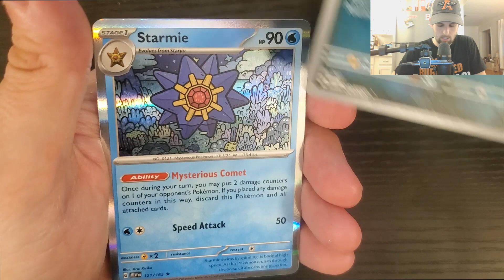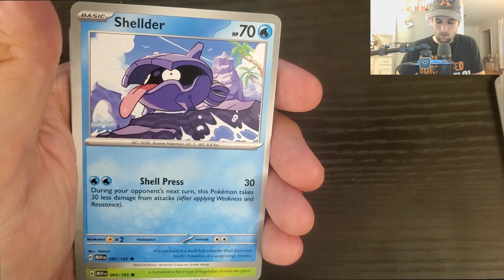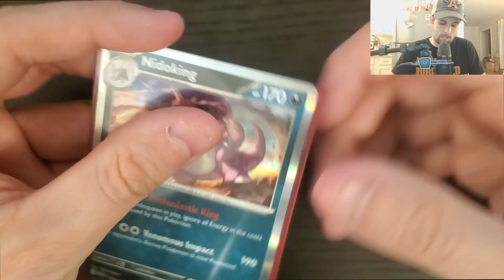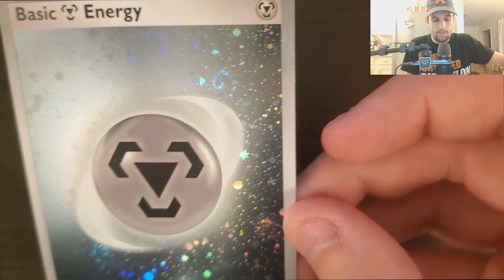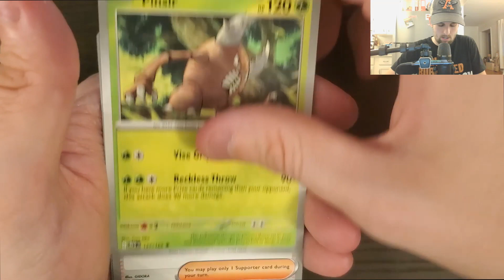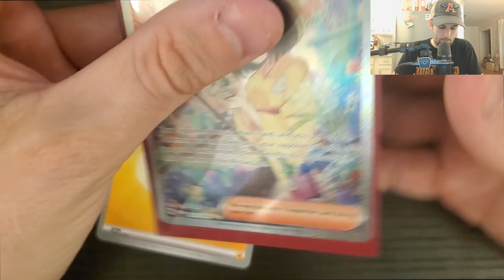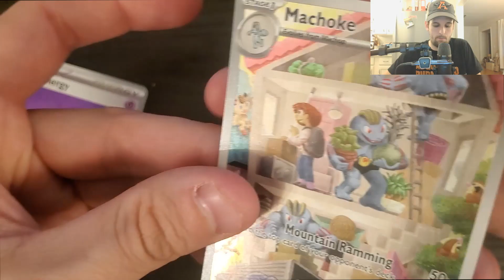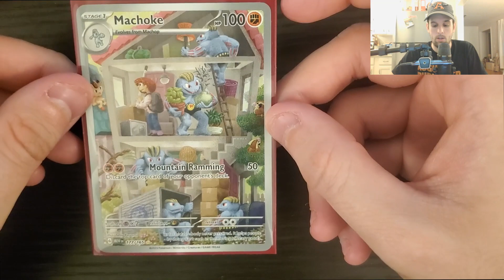Pokemon 151 9 Pack Bangers!@!@!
151 is knocking me out of my chair! Ladies and Gentlemen we have this last video before the last biggie! The 151 premium box unboxing!